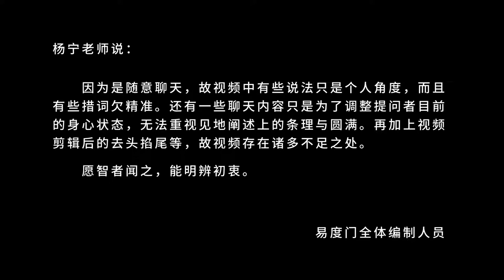如果你认为佛说的真实不虚 易度门 聊天室汇辑2015年11月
如果你认为佛说的真实不虚
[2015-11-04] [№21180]